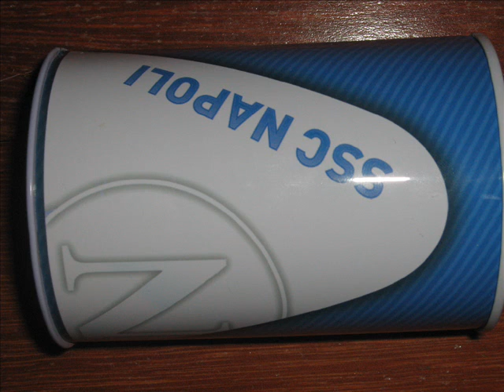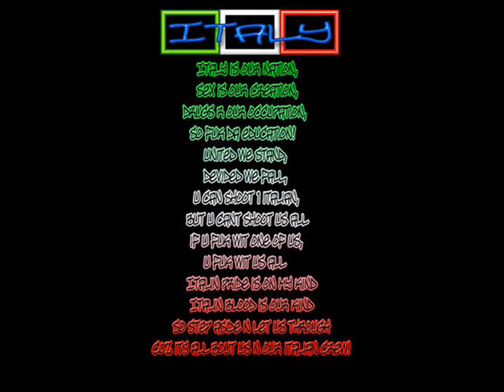Napoli Video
Napoli     167 - Rosario Miraggio